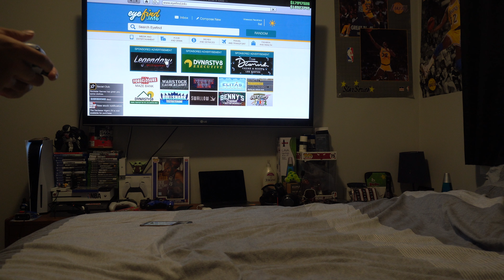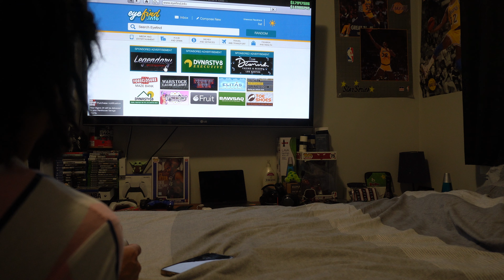gta 5 Camaro